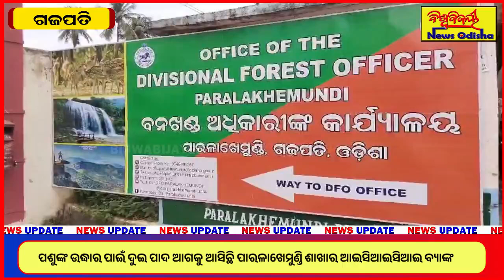ପଶୁଙ୍କ ଉଦ୍ଧାର ପାଇଁ ବନବିଭାଗକୁ ରେସ୍କୁ ଭ୍ୟାନ ପ୍ରଦାନ କଲା ଆଇସିଆଇସିଆଇ ବ୍ୟାଙ୍କ | GAJAPATI | BISWABIJAYEE